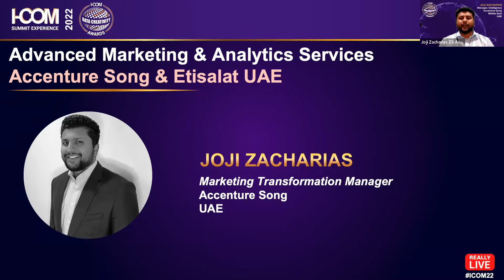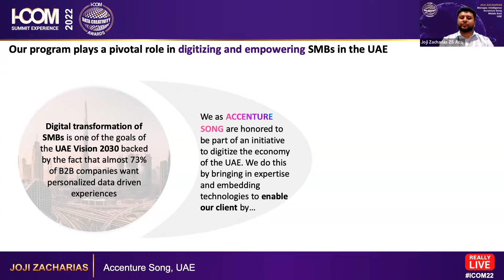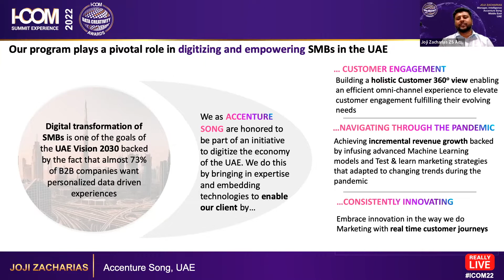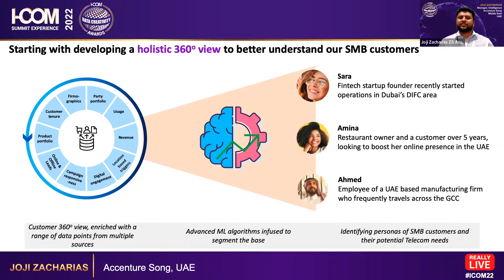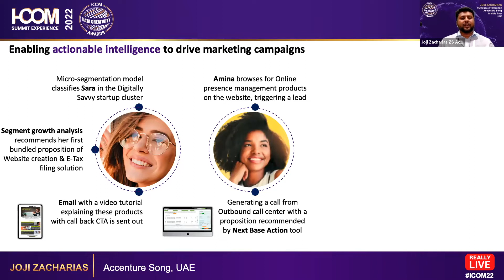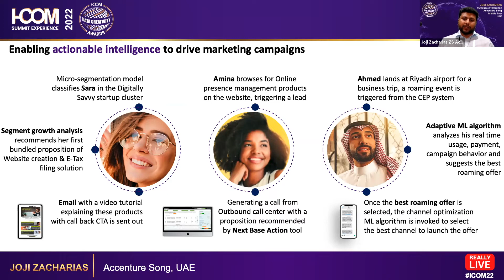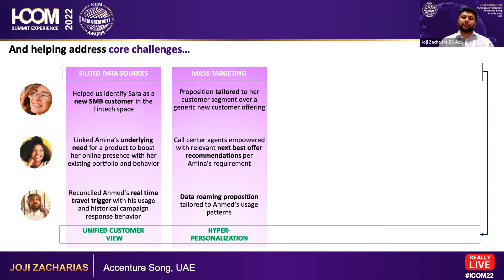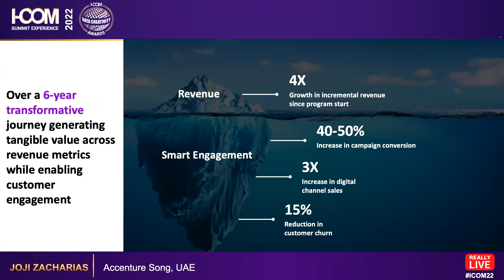I-COM Data Creativity Awards 2022 – Joji Zacharias - Accenture Song & Etisalat (UAE)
*** 2022 I-COM Data Creativity Awards Finalist Presentation ***

Presentation Topic:
Etisalat B2B CVM Advanced Marketing & Analytics Services

Speaker:
Joji Zacharias - Marketing Intelligence Manager, Accenture Song Middle East, UAE